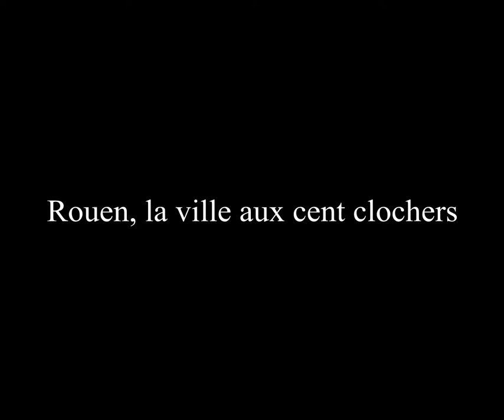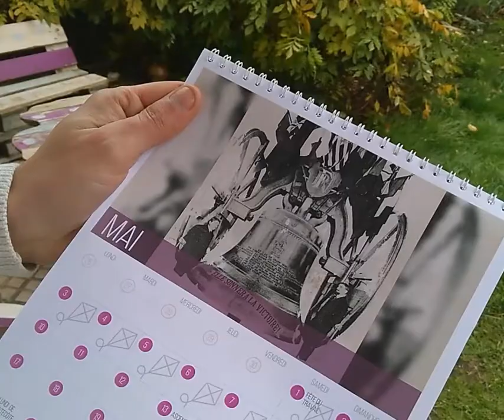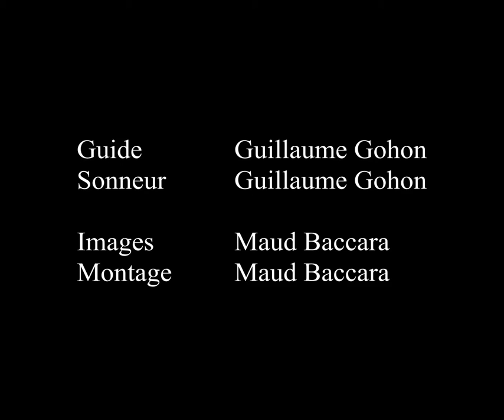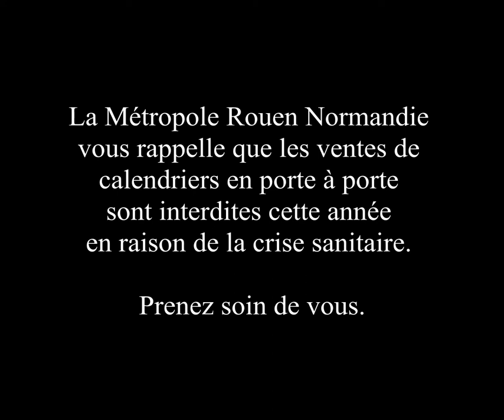Rouen, la ville aux cent clochers